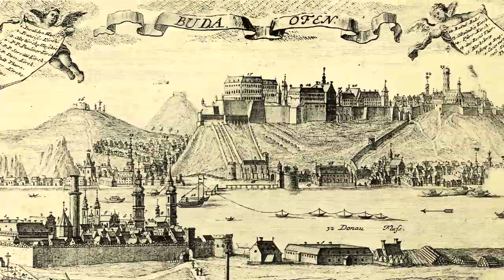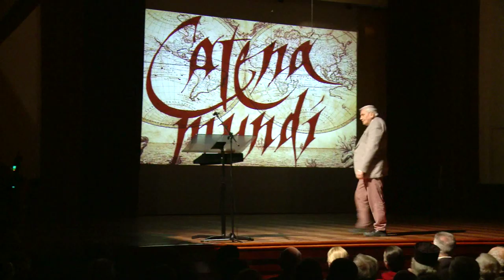CATENA MUNDI на Коларцу - Владета Јеротић HD